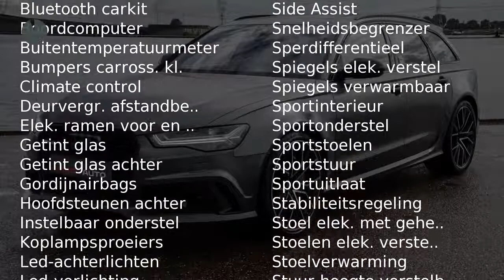Audi RS6 Avant 4.0 V8 Performance 605pk | keramisch | pano | zwart optiek